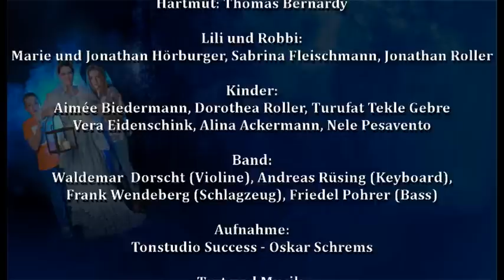Norika Titelsong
Titelsong aus dem Musical "Norika" von Werner Müller und Andreas Rüsing
(Aufführungen 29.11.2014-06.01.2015 im Heilig Geist Saal, Nürnberg)

Den Song haben gesungen:
Marina Esslinger, Thomas Bernardy, Marie und Jonathan Hörburger, Sabrina Fleischmann, Jonathan Roller, Aimée Biedermann, Dorothea Roller, Turufat Tekle Gebre, Vera Eidenschink, Alina Ackermann, Nele Pesavento

...und gespielt:
Waldemar Darscht, Andreas Rüsing, Friedel Pohrer, Frank Wendeberg

Aufnahme:
Tonstudio Success, Oskar Schrems

Text und Musik. Andreas Rüsing

Der Song wurde Ihnen präsentiert von "DiDio"